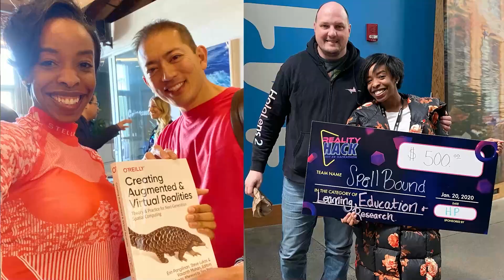Start Dev Change Career Switcher Stories